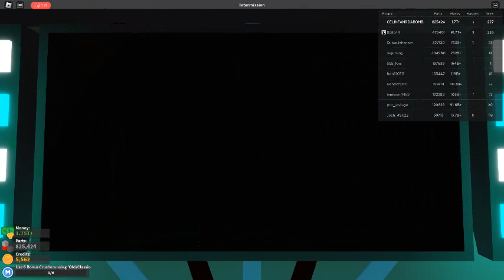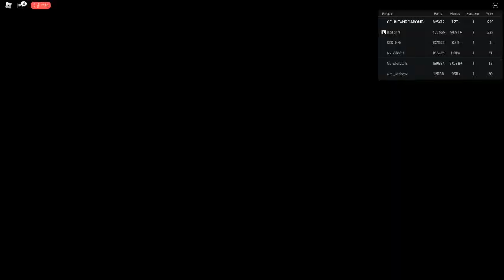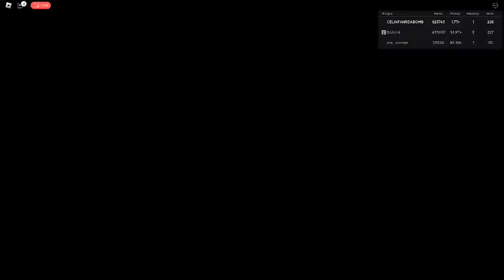Russia Car Crash Compilation 5518